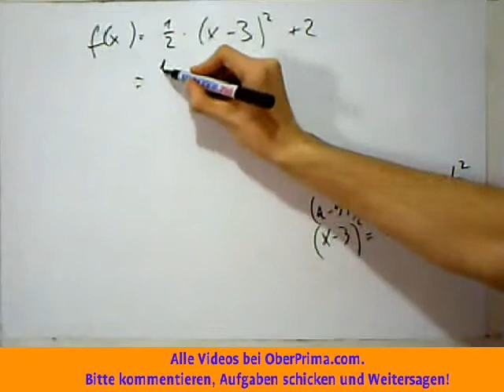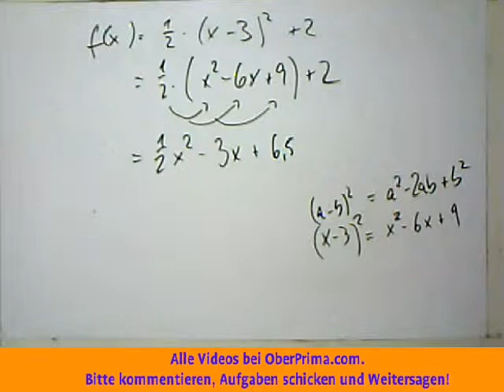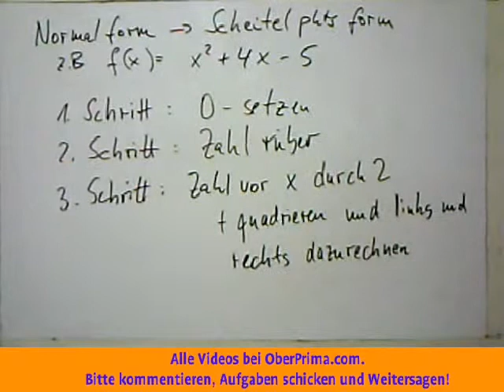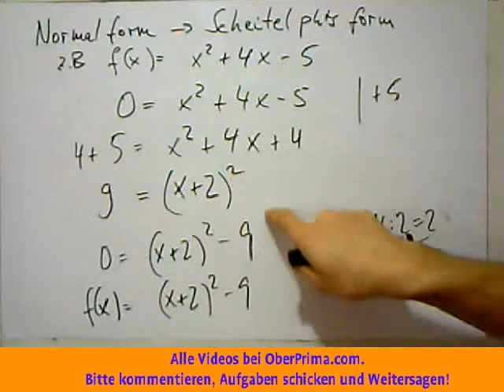quadratische Gleichungen Teil 3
Eine quadratische Gleichung ist eine Gleichung, die sich in der Form a x 2 + b x + c = 0 mit a ≠ 0 schreiben lässt. Hierbei sind a , b , c Koeffizienten; x ist die Unbekannte. Ist b = 0, spricht man von einer reinquadratischen Gleichung.